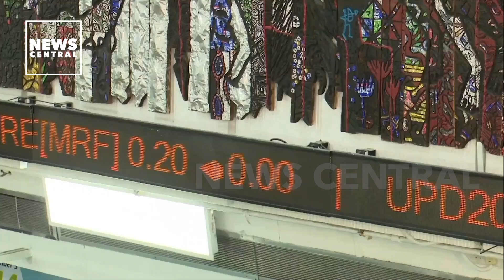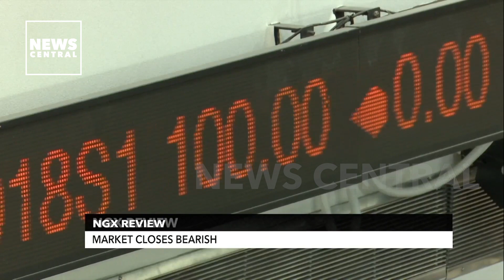NGX Review: Market Closes Bearish | Business News | 30-1-23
The Nigerian Exchange NGX Limited depreciated by 0.18% on Friday as investors sold off shares of some top firms.

When the market closed for the day, the AllShareIndex (ASI) went down by 95.08 points to 52,657.88 points from 52,752.96 points, and the market capitalisation dropped N52 billion to N28.681 trillion from N28.733 trillion.

Despite the loss, at the close of business, the market breadth ended positively with 24 price gainers and 11 price losers, indicating a strong investor sentiment.

From the analysis, the bearish outcome was triggered by the poor performance of the consumer goods and the banking sectors, which lost 0.39 per cent and 0.03 per cent, respectively.

Azeez Lawal, Managing Director, Trust Banc Assets Management Limited, joined Blessings Mosugu for more on this.